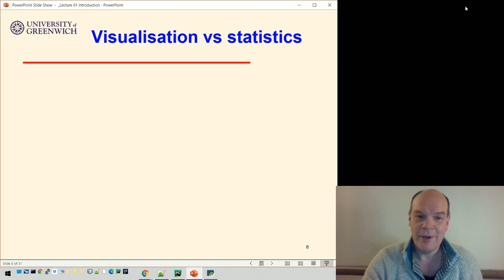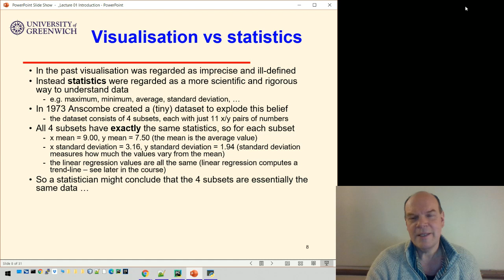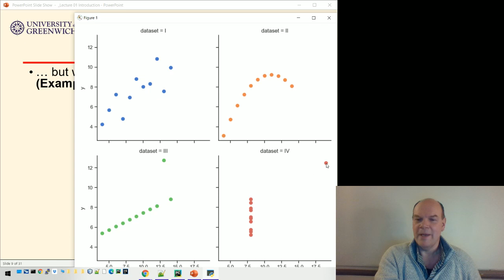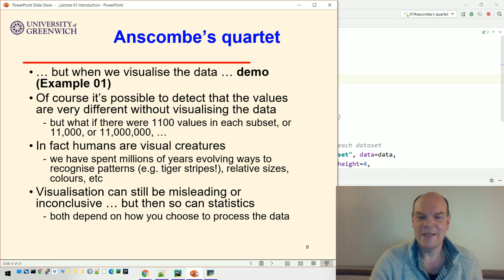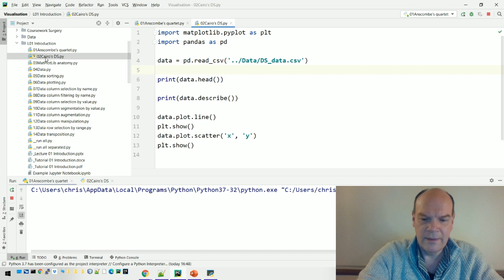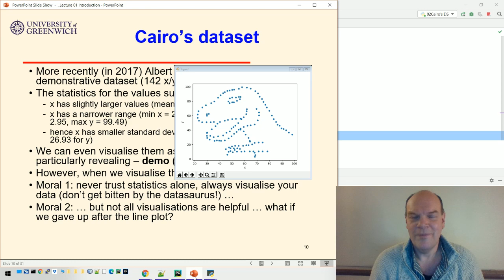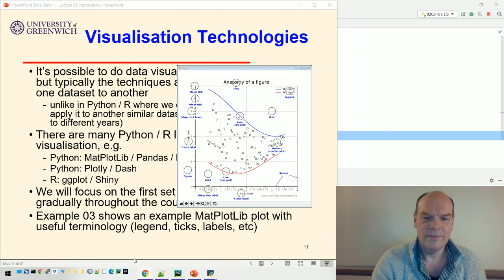Visualisation 01-3: Introduction - Visualisation vs statistics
Anscombe's quartet. Cairo's dataset. Visualisation technologies.